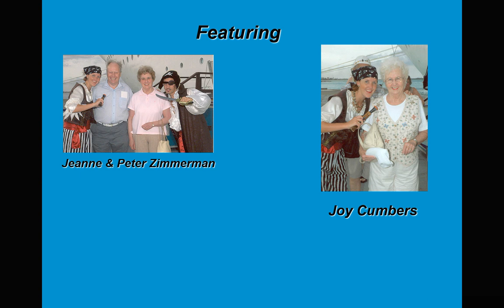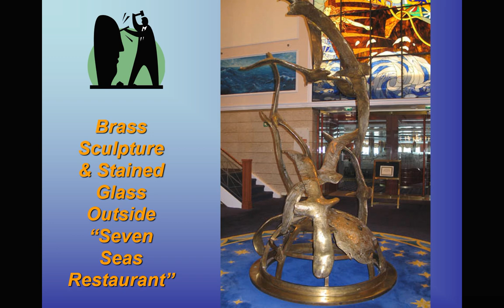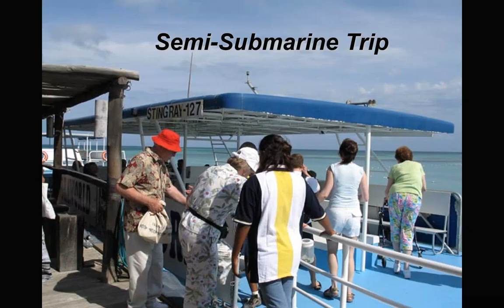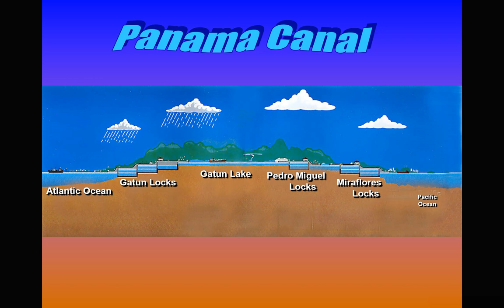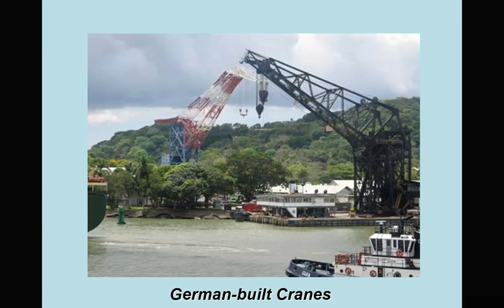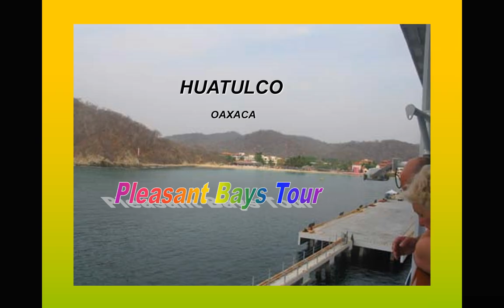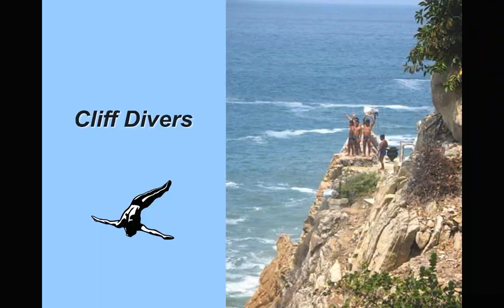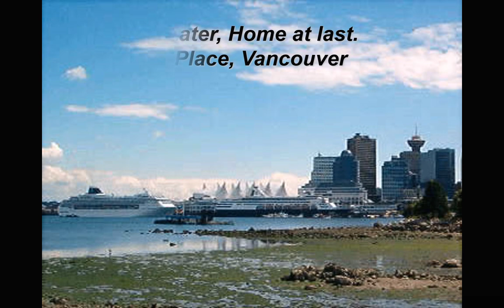2006-03-23 Mom Caribbean Cruise